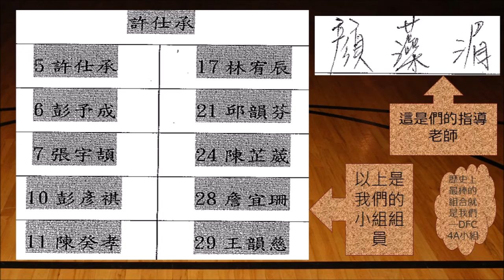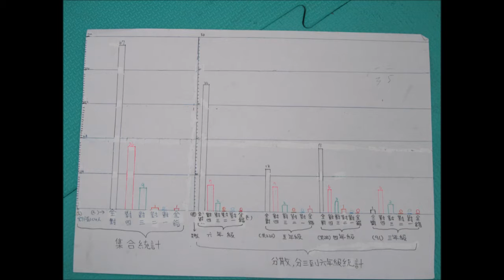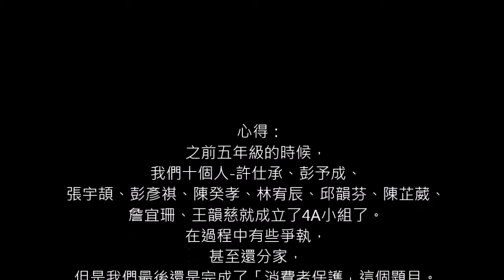CHI 2017024 - 預防網路詐騙